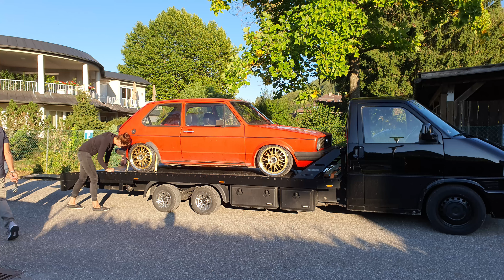WÖRTHERSEE Reloaded 2021 | PICS ONLY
Enjoy more than 1500 pics from WÖRTHERSEE Reloaded 2021